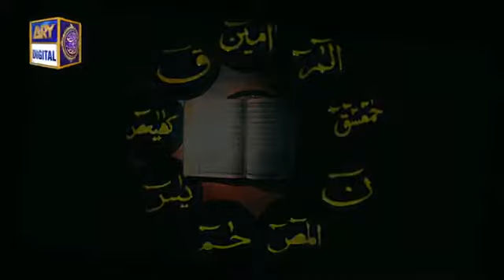1 February 2020(2)